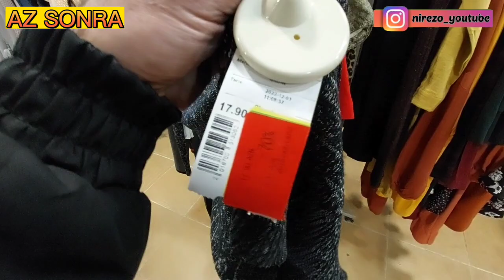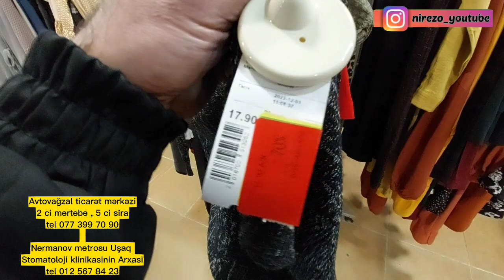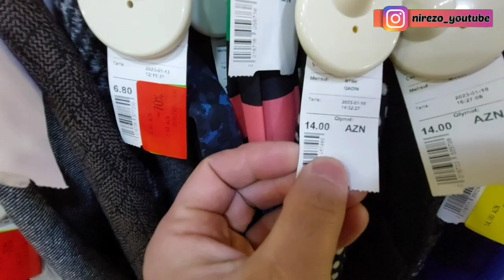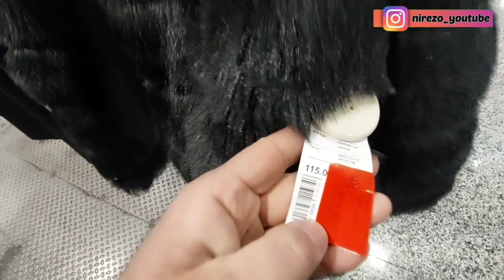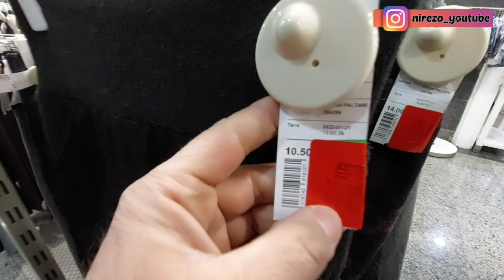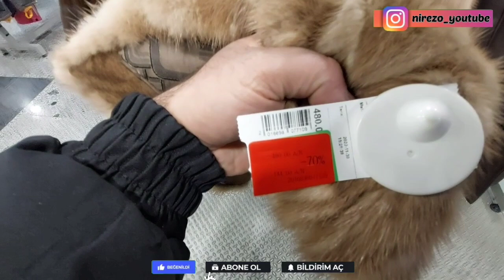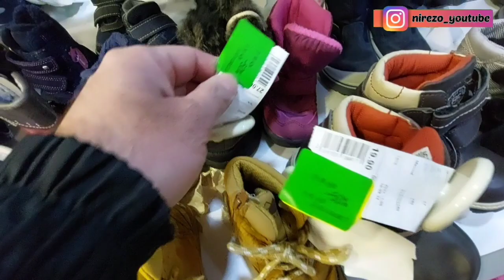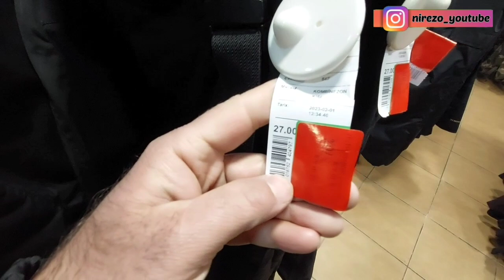70% Endirimlər Başladı. GRAND Memi 2 ci Əl Avropa geyimləri Şoook Endirimlər.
Xoş gəlmisiniz. !! Salam  kanalımızın  hörmətli izləyiciləri . .
Videolarımızda insan üzləri paylaşmırıq, çəkmirik.istəmədən bilmədən təsadüfən kadra düşən  insanlardan üzr isteyirik.

Yalnız bir məqsəd ilə yola cıxdıq

Videolarımızda  Supermarketlərdəki Ən son endirimləri sizin üçün çəkib Paylaşacayıq.
Abunə olmağı unutmayın  dostlar. Məqsədimiz sizinlə birlikdə böyük bir ailə olmaqdır . Dəstəyinizi əsirgəməyin )
Abunə olun-Fikirlərinizi yazın- zil işarəsini  acıq saxlayın ki yeni paylaşımlardan ilk siz xəbərdar olasınız .

Bütün bu mövzulara paylaşacağım yeni -yeni videolarımda görəcəksiniz

Paylaşımlarımızda satıcı müştəri münasibətləri , məhsulların tarixləri, Endrimli məhsullar  Ənsan Endirimli məhsullar haqqında cəkilişlərimiz olacaq .

Əməkdaşlıq ücün bizə instagramdan directə yazın
Bizi bu sosial şəbəkələrdən takib edə bilərsiniz.

Abunə olunki ən yeni və maraqlı Paylaşimlardan ilk siz xəbərdar olasınız

 Убедитесь, что у вас включен колокольчик, чтобы вы точно не пропустили ни одно из наших видео

Arazsupermarket,bravo,bazarstore,neptun,rahat,oba,al,grandmarket,armymaket,ucuzluq,megastore,supermarket,